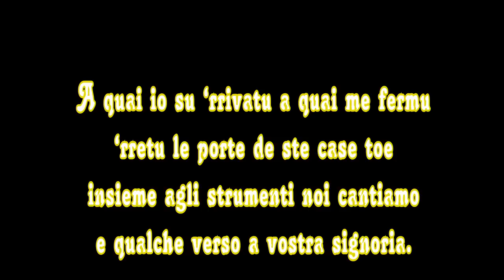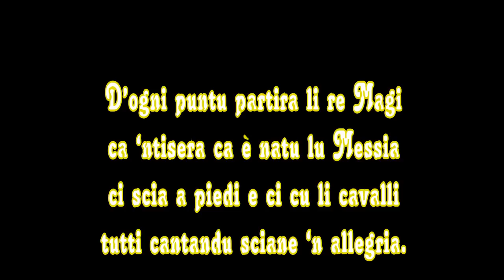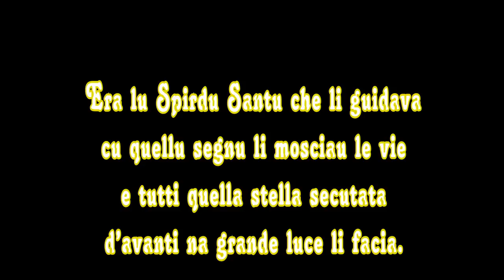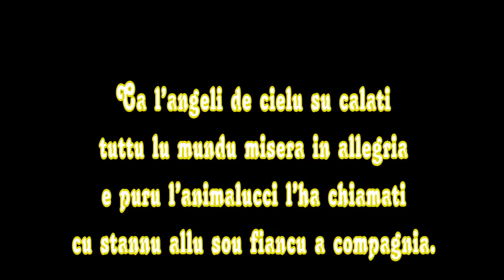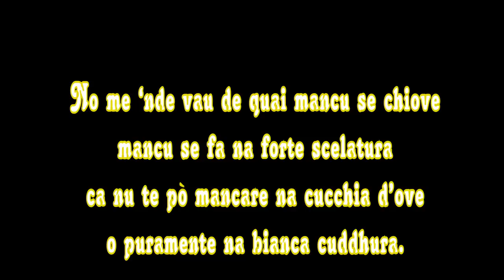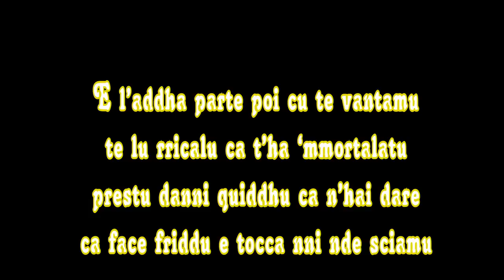La strina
Dal CD Musiche e canti popolari del Salento, ed. Aramirè, 2002